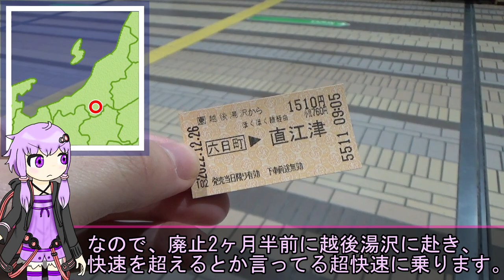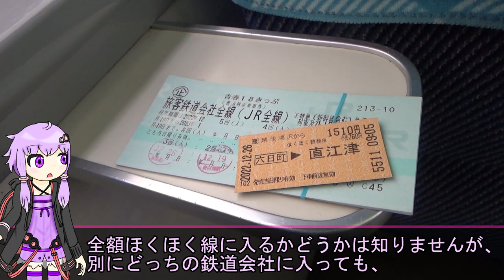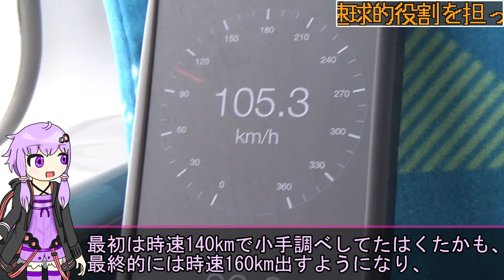【加速は山手線並み！？】今年消える超快速スノーラビットに乗り、表定速度90km/hを楽しむゆかりさん《A.I.VOICE解説》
単線なのに特急が時速160kmで走った上、普通列車も時速110kmを平然と出す北越急行ほくほく線。
今や特急は消えましたが、そんなバケモノ特急の代わりを担う路線、超快速スノーラビットという存在が居ます。
今回はそんな超快速に、越後湯沢から直江津まで乗ります。
HK100形が駅やトンネルを高速通過する様は迫力満点です。次のダイヤ改正で最高時速は95kmに落とされますが……

当チャンネルでは主に鉄道・電車などを、ゆっくり解説やCOEIROINK解説、VOICEROID解説の形式で取り扱っております。

使用ボイス：A.I.VOICE(結月ゆかり)